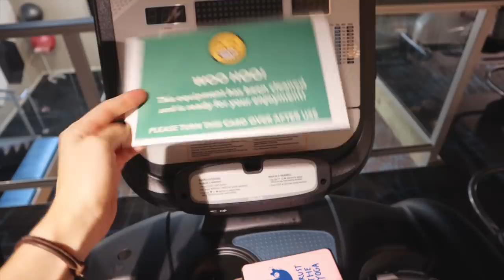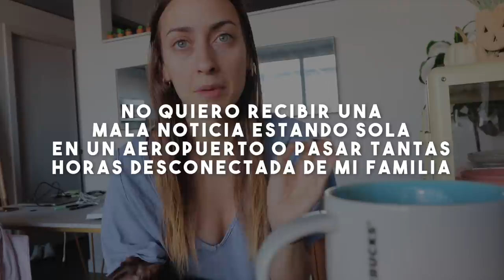buenas y malas noticias